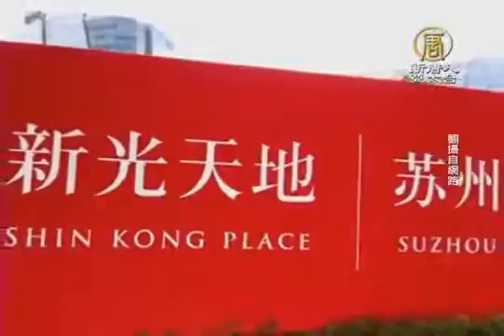8年前在中國遭坑 新光「獨資」登陸仍挑戰【中國真相最新新聞】